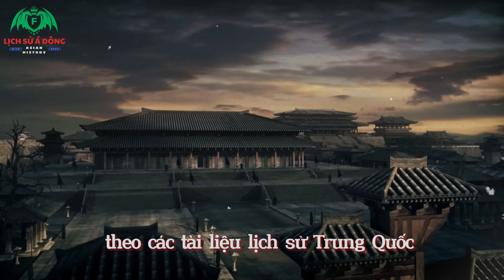Không Phải Quan Vũ Trảm Hoa Hùng Mà Là Chính Là Lãnh Chúa Giang Đông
Theo Tam quốc diễn nghĩa, trảm Hoa Hùng là thắng lợi đầu tay của Quan Vũ và cũng là uy chấn càn khôn đệ nhất công. Tuy nhiên các nhà nghiên cứu lịch sử cho rằng tình tiết này là hư cấu. Thực tế Hoa Hùng do Tôn Kiên giết chết.
Hoa Hùng (? - 190) là vị tướng quân đội dưới quyền Đổng Trác sống vào cuối đời Hán trong lịch sử Trung Quốc và cũng là một nhân vật trong tiểu thuyết Tam quốc diễn nghĩa của La Quán Trung.

Trong Tam quốc diễn nghĩa, ông được La Quán Trung miêu tả là mình cao 9 thước, tướng mạo oai phong, khi ông ra trận ở hồi 5 đã chém liên tiếp mấy tướng của liên quân chư hầu khiến Tôn Kiên phải rút quân. Về sau nhờ có Quan Vũ chém chết Hoa Hùng thì 18 đạo chư hầu mới tiến quân tiếp được.

Tuy nhiên các nhà nghiên cứu lịch sử cho rằng tình tiết này là hư cấu. Thực tế Hoa Hùng do Tôn Kiên giết chết, và Hoa Hùng cũng không có thành tích quân sự đáng kể, kể cả chiến công chém 2 tướng Du Thiệp, Phan Phụng cũng chỉ là hư cấu.

Ôn tửu trảm Hoa Hùng

Trong Tam Quốc diễn nghĩa, điển tích "ôn tửu trảm Hoa Hùng" được cho là thuật lại chiến công đầu tay của Quan Vân Trường.

Theo tiểu thuyết, bối cảnh câu chuyện diễn ra khi 18 lộ chư hầu Quan Đông khởi binh thảo phạt gian thần Đổng Trác. Quân Quan Đông bao vây thành Lạc Dương.

Thời điểm đó, Quan Vân Trường chỉ là một "mã cung thủ" vô danh tiểu tốt, cho nên Viên Thiệu và Viên Thuật đều không bằng lòng, sợ mất mặt trước Hoa Hùng.

Trong các vị "lãnh đạo" có mặt, duy nhất Tào Tháo ủng hộ Quan Vũ xuất trận, và mời Quan Công một chén rượu.

"Rượu đã rót ra, Quan mỗ sẽ trở lại ngay!" - Quan Công nói xong cầm đao lên ngựa.

Không lâu sau đã thấy Quan Vũ đem đầu Hoa Hùng về ném dưới đất.

Chén rượu của Tào Tháo vẫn còn ấm, vì vậy mới có tích Quan Công "ôn tửu trảm Hoa Hùng".

Theo Tam quốc diễn nghĩa, trảm Hoa Hùng là thắng lợi đầu tay của Quan Vũ, và cũng là uy chấn càn khôn đệ nhất công.

Mặc dù "ôn tửu trảm Hoa Hùng" đã trở thành một điển tích vô cùng nổi tiếng đối với độc giả Tam Quốc, xong nhiều tư liệu lịch sử lại cho thấy "chiến công" của Quan Vân Trường hoàn toàn phi thực tế.

Tôn Kiên trảm Hoa Hùng
Theo một số nguồn sử liệu Trung Quốc, "Mãnh hổ Giang Đông" Tôn Kiên được cho là tác giả của chiến công mà Quan Vũ "hưởng".

Cái chết của mãnh tướng Hoa Hùng đã được lịch sử ghi lại. Nhưng nhân vật trảm Hoa Hùng không phải là Quan Vũ, mà là "Giang Đông chi hổ" Tôn Kiên.

Tôn Kiên vốn là Thái thú Trường Sa (địa danh ở tỉnh Hồ Nam, Trung Quốc), tước Ô Trình Hầu. Thời điểm chư hầu Quan Đông khởi binh, Tôn Kiên cũng từ Hồ Nam bắc tiến, hội sư với Viên Thuật tại Lỗ Dương.

Sau một thời gian củng cố lực lượng, cuối năm 190, Tôn Kiên xuất phát đánh Đổng Trác. Ông sai Trưởng sử Công Cừu Xứng đi đốc lương thảo. Trong lúc Tôn Kiên tập hợp chư tướng uống rượu tiễn Công Cừu Xứng thì Đổng Trác biết tin Tôn Kiên sắp ra quân bèn sai thái thú Đông quận là Hồ Chẩn mang quân đánh trước. Quân Hồ Chẩn đông đảo kéo đến trong lúc Tôn Kiên chưa kịp bày trận ứng phó.

Trên đường chạy bị quân Từ Vinh truy đuổi, Tôn Kiên cởi chiếc mũ đỏ trên đầu đưa cho bộ tướng Tổ Mậu đội để đánh lạc hướng địch. Quân Từ Vinh cứ theo mũ đỏ mà đuổi, trong lúc Tôn Kiên theo đường nhỏ khác chạy thoát thì Tổ Mậu cũng nghĩ ra kế tháo chiếc mũ đội lên cái cột cháy dở trước ngôi mộ, còn mình nhảy vào bụi rậm nấp. Quân Từ Vinh đuổi đến nơi chỉ thấy cái cột cháy bèn lui về.

Tam quốc diễn nghĩa kể rằng người đánh bại Tôn Kiên trận này là Hoa Hùng, còn Tổ Mậu đội mũ đỏ dụ địch cứu Tôn Kiên cũng nấp trong bụi, thấy Hoa Hùng đi tới định nhảy ra đâm nhưng không được, bị Hoa Hùng giết chết.

Tôn Kiên bại trận nhưng không nản chí. Ông thu nhặt tàn quân, đánh chiếm thành Thái Cốc và Dương Nhân ở phía nam Lạc Dương.

Đổng Trác thấy Tôn Kiên chiếm Dương Nhân, lại sai Hồ Chẩn và con nuôi là Lã Bố mang 5000 quân đi đánh. Hồ Chẩn và Lã Bố bất hòa, Hồ Chẩn nóng tính và muốn nhanh chóng lập công, tuyên bố với quân sĩ phải lập tức quét sạch Tôn Kiên, khiến các tướng dưới quyền không đồng tình.

Khi quân Hồ Chẩn còn cách vài chục dặm, quân sĩ đi xa mệt mỏi chuẩn bị nghỉ ngơi thì Lã Bố muốn phá Hồ Chẩn không cho lập công, bèn bàn rằng quân Tôn Kiên lơi lỏng nên đánh ngay. Hồ Chẩn nghe theo, bèn dẫn quân đi trong đêm, nhưng đến nơi thì Tôn Kiên đang phòng thủ rất nghiêm ngặt, không thể đánh úp. Lúc đó quân Hồ Chẩn đói khát, trong đêm không kịp đào hào phòng ngự, đang định cởi giáp ngủ thì Lã Bố lại phao tin nhảm rằng Tôn Kiên sắp kéo ra đánh úp. Quân Hồ Chẩn không phân biệt được thật giả, chạy nháo nhác, bỏ cả mũ và giáp, người ngựa rất hỗn loạn.